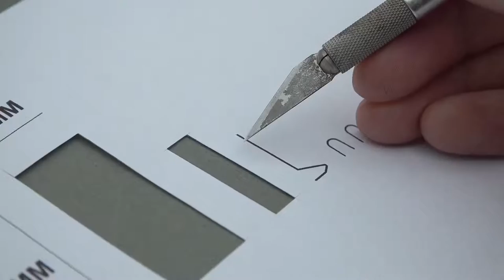Keyring COCKROACH TRAP Build - Mr Whiplash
Despite its looks this miniature keyring mouse trap is not dangerous. The springs not large enough to cause any real damage and the trigger teeth are not sharp.

This project took me a few attempts to get 100% right. It took 5 versions so this keychain trap is fun, safe, and easy to build. It requires no power tools at all and can be built from scrap, apart from the spring, which can be bought from eBay or made at home with piano or spring wire very cheaply. Having said that, use common sense and keep them away from very small children or pets.